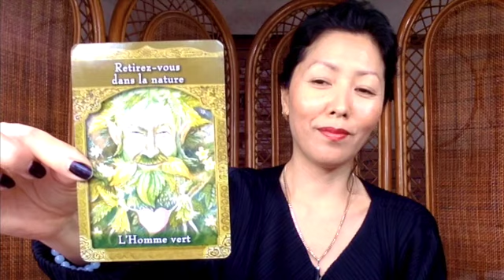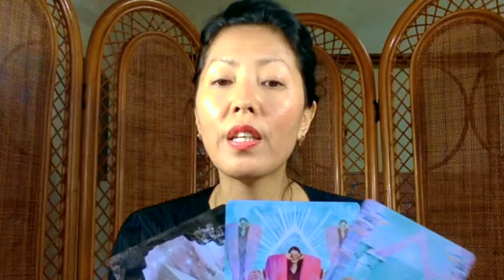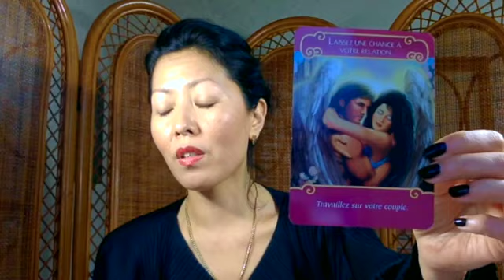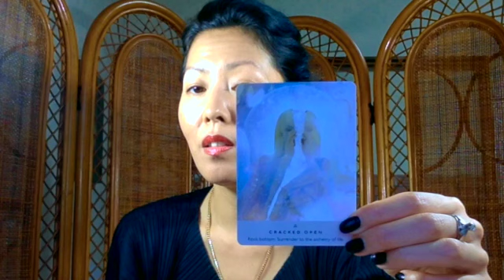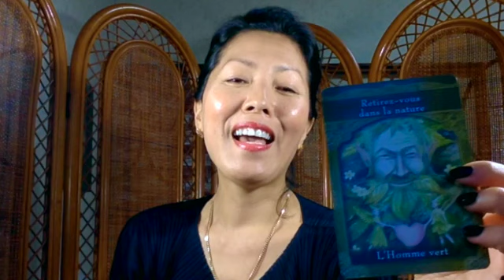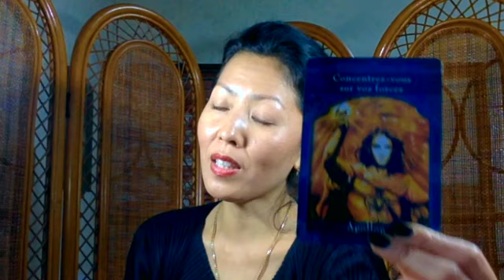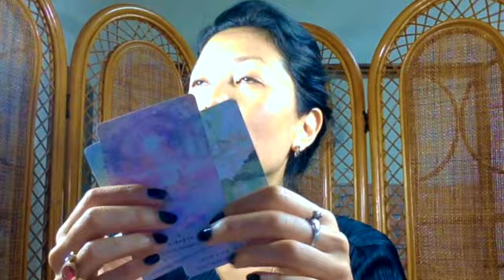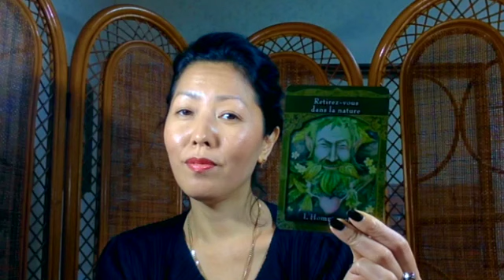QU'EST-CE QUE MON ÂME A À ME DIRE ICI ET MAINTENANT ? 🔮✨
Je suis Médium, Thérapeute en Libération des Mémoires Transgénérationnelles et Karmiques. Tu peux me retrouver sur mon site, sur Instagram et sur Facebook.

٩(^‿^)۶ 　٩(^‿^)۶ 　٩(^‿^)۶

🔆 💜 Comment se déroulent les consultations ?

🔆💛 Tu veux connaître mon univers ? Retrouve-moi sur Instagram

🔆💛 Tu veux me retrouver sur ma Page Facebook ?

 ･゜ﾟ･*:.｡..｡.:*･'(*ﾟ▽ﾟ*)'･ ･゜ﾟ･

🆒Tu peux soutenir ma chaîne, même avec un petit don  🦋🙏💝

Intro: 00:00
Choix 1 - Écoutez votre coeur  :  02:02
Choix 2 - Retirez-vous dans la nature :  22:52

♡ Cette guidance est générale. Merci de faire preuve de discernement et de te laisser guider par ce qui résonne pour toi. Si ce n'est pas le cas, c'est parce qu'il n'y a pas de message pour toi cette fois-ci ♡